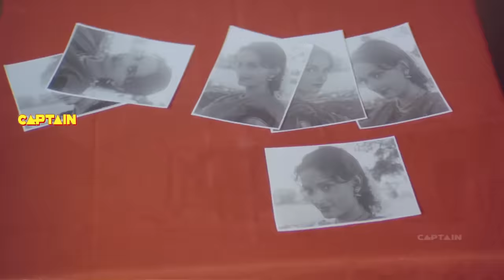मेरी प्यारी बहानिअ बनेगी दुलहनिया HD सुपरहिट हिंदी बॉलीवुड मूवी - मिथुन चक्रवर्ती, राजेश्वरी सचदेव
मेरी प्यारी बहानिअ बनेगी दुलहनिया इस अ २००१ हिंदी-लैंग्वेज इंडियन फीचर फिल्म डिरेक्टेड बी जयन्त गिलटर,
अभिनीत : मिथुन चक्रवर्ती, राजेश्वरी सचदेव और विश्वजीत प्रधान
Synopsis : यह फिल्म पारिवारिक विषय पर आधारित है जहां भाई-बहन की भावनाओं को उजागर किया गया था।

Directed by Jayant Gilatar
Produced by Vijay Upadhyay
Starring Mithun Chakraborty
Rajeshwari Sachdev
Vishwajeet Pradhan
Madhu Burman
Release date
31 August 2001